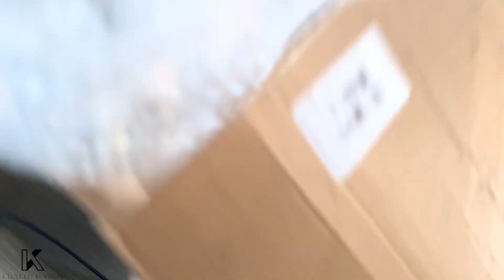تركيب مخرج شكمان كاربون فايبر بي ام دبليو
BMW F30 N 13 316I

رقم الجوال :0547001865